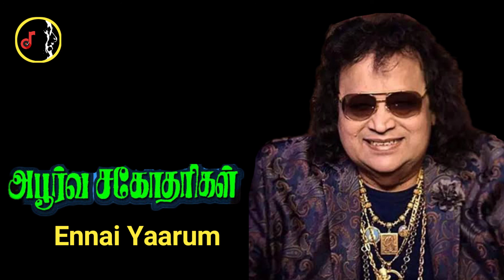Ennai Yaarum | என்னை யாரும் தொட்டதில்லை | Bappi Lahiri | Apoorva Sahodarigal Movie | 1983 | Vinyl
Vinyl
Song  -  Ennai Yaarum
Singers - SPB/S.JANAKI